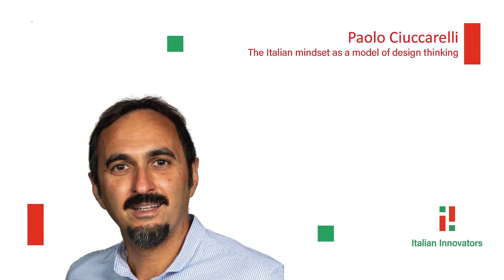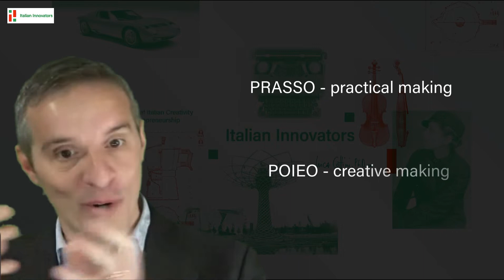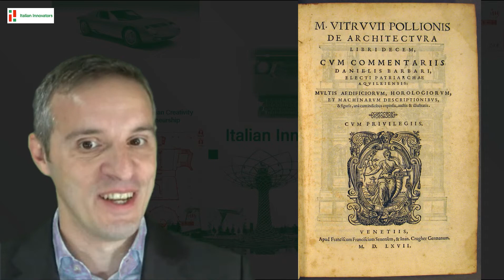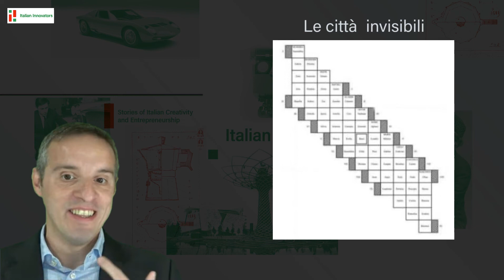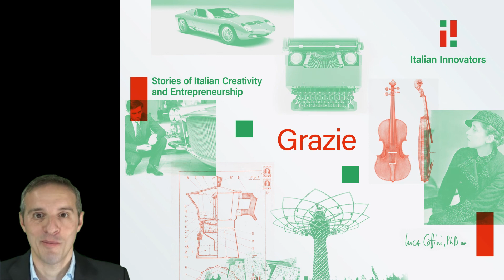The Italian mindset as a model of design thinking | interview (Paolo Ciuccarelli)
A conversation between Luca Cottini (PhD) and Paolo Ciuccarelli (architect, communication designer, professor of design at Northeastern University, and founder of the Density Design Research Lab at Politecnico di Milano)

* The impact of Italian education on a professional career (1:26)
* The Italian cultural model as an archetype of design thinking (6:41)
* Architecture and communication. The inside and the outside of an object (10:27)
* Communication design and rhetorics (17:55)
* Data visualization and the relationship between complexity and simplicity (24:15)
* The impact of meta-design in artificial intelligence, communication (and literature) (30:16)
* The benefits of academic research and entrepreneurship (36:20)